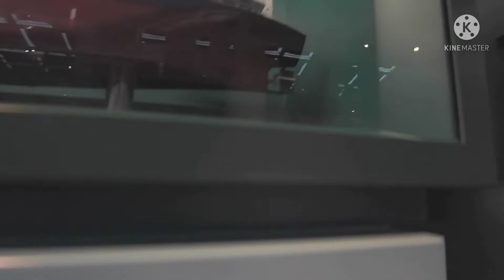Hong Kong museum part 6/ Collection